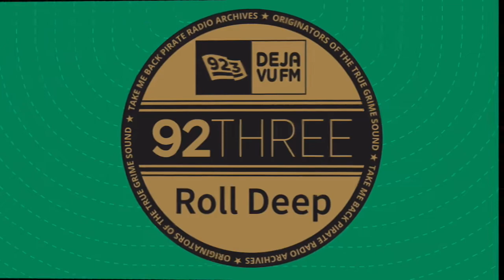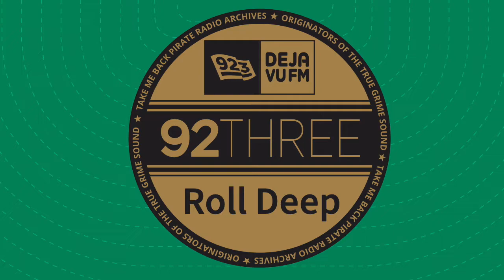Roll Deep: Danny Weed + Karnage+ Bionics + Wiley + Dizzee + Flowdan + more | Grime 2003 | Deja Vu FM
Artwork by Take Me Back Pirate Radio Archives. Featuring DJ Danny Weed, DJ Karnage, DJ Bionics, MC Wiley, MC Dizzee Rascal, MC Flowdan, MC Scratchy, MC Tinchy Stryder, MC Breeze, MC Bubbles & MC Ricky Nek.
In 2003, UK Garage began to branch off and with it came the emergence of Grime and Dubstep, but nobody had a crystallised name for these new sounds and at raves and in record shops this music was still considered as UK Garage, but 2003 was a pivotal year in the transformation of the scene. Jon E Cash was calling his beats Sublo, Wiley was calling his beats Eskibeat. DJ Hatcha, Benga and the Big Apple Records crew started calling their sound Dubstep around 2003. DJ Zinc, Mark One, Darqwan (Oris Jay), DJ Hype, Zed Bias, Shimano & Wesley, Stanton Warriors, Beatfreaks, had their 138bmp beats classified as Breaks/Breakbeat. Producers like El-B, Roxy (RIP), Blaze and J Da Flex were still calling their music UK Garage. Skepta had recently emerged on the scene with his 'D.T.I' (Pirate Station Anthem). It was an interesting time where UK Garage had started flirting with Drum & Bass, Dancehall, Hip Hop and Breakbeat influences.

One thing was certain that UK Garage had taken a dark turn with new emerging producers and established producers contributing to the evolution of the sound: Wiley (Wiley Kat Records), Jon E Cash (Black Ops (L.D. Cats Records)), Youngstar/Musical Mob (DDJs Productions), Danny Weed (Roll Deep Recordings), Dizzee Rascal (Dirtee Stank Recordings), DJ Target (Dump Valve Recordings), DJ Wonder (Wonderland label), Terror Danjah (After Shock label), Skepta & PJam (Dice Recordings), DaVinChe (Paperchase Recordings), Alias (Tempo Records Incorporation), Geeneus (aka Wizzbit)(Rinse Recordings), Ruff Sqwad (Ruff Sqwad Recordings), Big$hot (Southside Recordings), DJ Eastwood (Black Majik Recordings), Jammer (Jah Mek The World Productions), DJ Tubby (Brain Dead Entertainment), Darqwan & Mark One (Texture Recordings), Sirus (Harry Lime label), Beatfreaks (Underground Artists label), J-Sweet (Sweet Beetz Recordings), Agent X (Heatseeker Recordings), El-B (Ghost label), Benny Ill/Horsepower (Tempa label / Vehicle label), Benga & Skream (Big Apple Records), Macabre Unit, Plasticman (Plastician) and others.

In 2003, Wiley dominated London record shops with his productions he overran their shelves with his releases: Wiley Kat - The Morgue, Wiley ‎– Igloo, Wiley & Danny Weed ‎– Blue Rizla, Wiley Kat ‎– Ground Zero, Wiley Kat ‎– Ice Rink Vocal EP 2, Wiley & Danny Weed ‎– Thai Weed, Wiley Kat – Summer Jam / Temptation, Wiley Kat ‎– Eskimo 4 / Shanghai, Wiley Kat ‎– Bang Bang / Reasons, and other big tunes.
Grime had now adopted Dancehall music's influences of having an instrumental dub with many different vocal versions. We saw tunes like Wiley's 'Ice Rink' with several vocal versions of the same tune with different MCs over them like: Dizzee Rascal, All In One, Sharkey Major (Nasty Crew), Scratchy, Crazy Titch (Boyz In Da Hood), Durrty Doogz (Durrty Goodz), Riko Dan, Neeko (More Fire) & others. MCs started sending for one another. The culture of clashing and MCs recording 'War Dubs' became the norm. It was the making or the breaking of an MC. It changed the vibe and clubs did get a bit rowdy. Sadly, we can recall the days of many youths getting stabbed and even dying at events with venues like: Palace Pavilion, in Clapton Hackney closing down because of it. Clubs were refusing to play Garage and UKG nights were even banned from some venues. However people choose to see it, it was primarily symptomatic of social and economic issues in London and the UK, it wasn't because of music, the mood inner city had changed and there was more social problems and gang culture was on the rise.

That year the Wiley and Flowdan had split from the Pay As You Go Cartel continuing their Roll Deep Entourage crew with Breeze &  Bubbles and recruiting the likes of Dizzee Rascal, J2K, MC Jamakabi, Tinchy Stryder, Dom P, Danny Weed, DJ Karnage, DJ Maximum, DJ Bionics, Pitbull, Manga, Scartchy, Roachee and in the years that followed also recruiting JME & Skepta (Meridian Man Dem/Meridian Crew), Riko Dan, Syer Barz (OT Crew). Towards the end of 2003 Dizzee Rascal would leave Roll Deep after he fell out with Wiley.